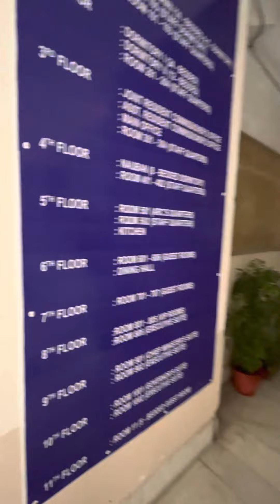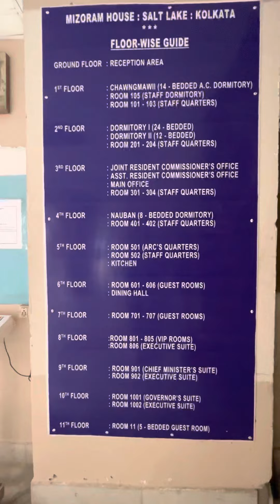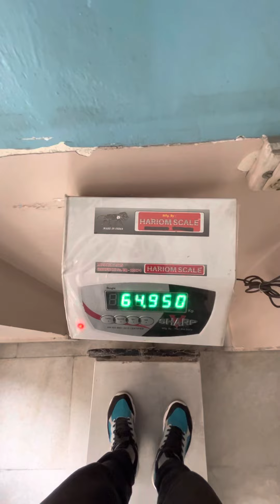Kolkata Mizoram HOUSE (Salt Lake)